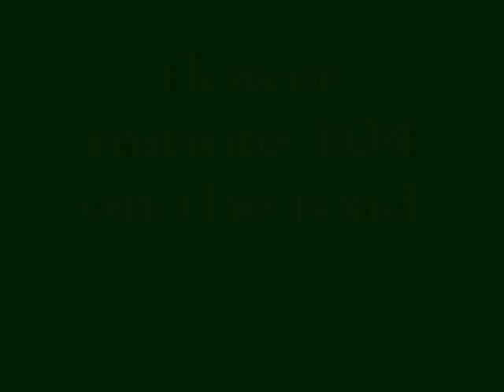flower minute 104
on the road at my neighbor Jan's to dhow you a beautiful mexican epidendrum